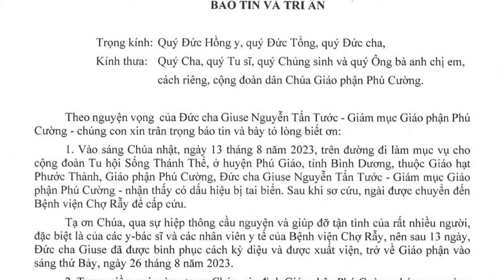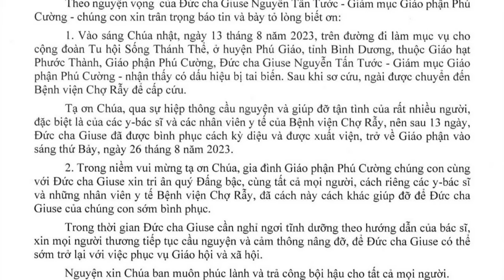THÔNG TIN VỀ SỨC KHỎE ĐỨC CHA GIUSE NGUYỄN TẤN TƯỚC, GIÁM MỤC CHÍNH TÒA GIÁO PHẬN PHÚ CƯỜNG.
Thông tin về sức khỏe Đức Cha Nguyễn Tấn Tước.
 thông báo để không bỏ lỡ video mới từ kênh Tin Yêu Chúa, để ủng hộ Kênh và cũng là động lực để chúng con làm nhiều video hay hơn để phục vụ Quý vị
⭕Chúng con  Cảm ơn Quý vị đã ủng hộ kênh Tin Yêu Chúa trong thời gian  qua – Hãy giúp chúng con đạt 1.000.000 lượt SUBCRIE ( Lượt đăng ký ) nhé !